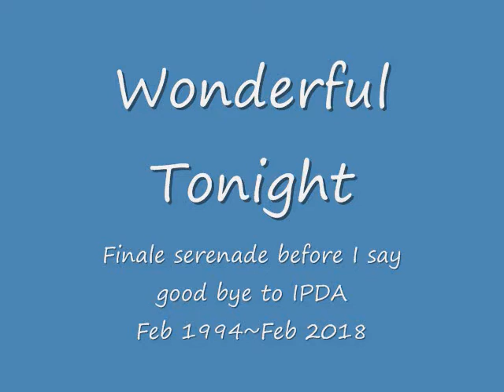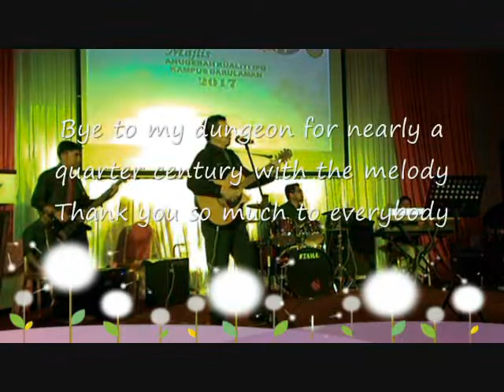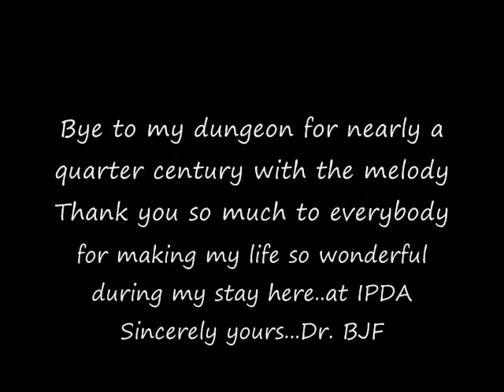Wonderful Tonight...cover by BJF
This song had been my favourite song since the yesteryears...mind me for any mistakes as a village boy of native Siamese to sing in English.